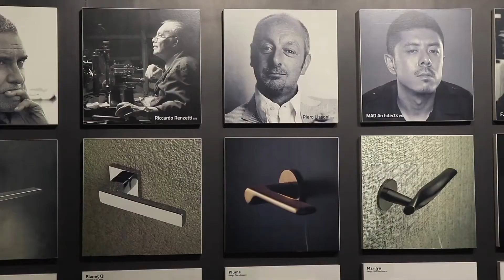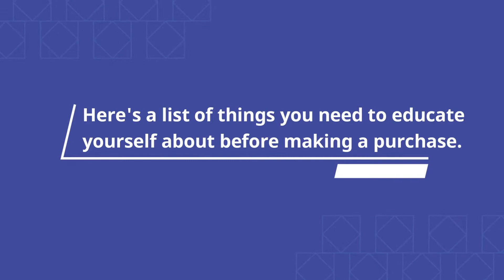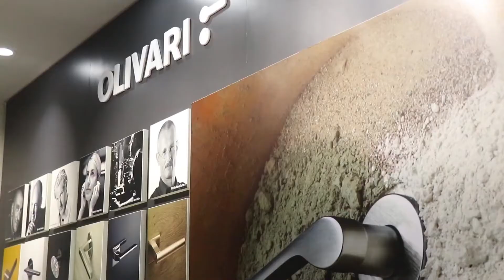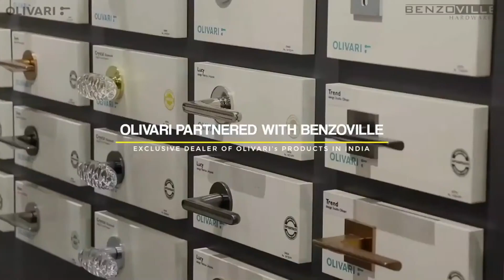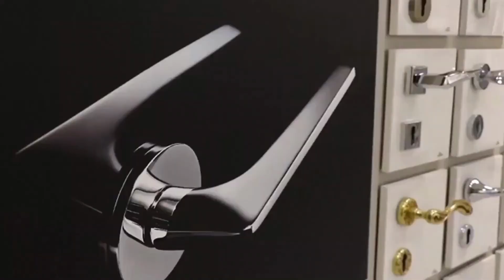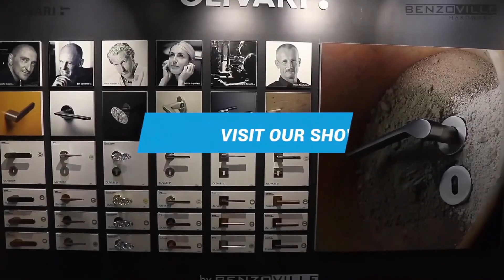Doors Need Makeovers Too! – Luxury Door Handles 101!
Are you an aesthete and seek art and elegance in everything you design? Are you that perfectionist that wants every little detail to speak up for your incomparable sense of style? Yes? Good!Besides being an absolute necessity, door furniture can also serve as a major statement piece if you opt for the high-end ones. You can show off your deluxe taste by using the right ones in your projects.
Choosing a luxury door handle that not only serves the purpose but also matches with your overall theme and is an art piece in itself is a sturdier process than is commonly perceived. There are several designers, models, retailers, and finishes one needs to contemplate before cherry-picking one. The Benzoville showrooms in Delhi and Gurgaon stock a huge collection of some of the most haute pieces from the world’s most renowned architects and designers.
Things to Consider While Shopping for Luxury Door Handles
A door handle must match not only your décor but also your taste and persona. The right ones give a tailored touch to your designs that only you can deliver. Here's a list of things you need to educate yourself about before making a purchase.
1. The Designer
The designer behind a product is one of its best-selling points. Many notable designers and architects have graced door furniture with their art and creativity. Our favorite, though, is Peter Marino.
Whether you are an interior designer, a fashion enthusiast, or a professional architect, he is the man with a career we all aspire to achieve. He is the absolute superman of the fashion industry's interiors. Marino is truly what we call a connoisseur of interiors, with his ravishing designs revamping several luxury fashion stores. He has helped revamp several luxury fashion stores like Louis Vuitton, Hublot, Dior, Armani, Calvin Klein, etc.
So what’s better than bringing a touch of the mastermind, Peter Marino, to your designs? Getting them from an authentic place that stocks many of the big man's designs. Benzoville prides over their collection, including pieces from the world's most high-end designers like Peter Marino himself.
2. The Brand
If you know door handles, you must know Olivari. This Italian brand has been crafting hardware for doors for more than a century now. They have brought in the world’s most notorious architects and designers for their majestic collections, including Gio Ponto, F.A. Porche, and Marino.
Their aesthetic door handles combine contemporary and classic designs to provide a product to go with every setting. They are the producers of some of the world’s most iconic styles, such as the Lama and Alexandra. The Edge, designed by Peter Marino for Olivari, is the chameleon of door handles. The lever has a strip of changeable materials that can customize it according to the ambiance it is installed in. The brand has launched several collections in India through Benzoville; the Olivari handles have been our best sellers for quite many seasons.
3. The Finishing
The appearance and durability of the handle are determined by the type of finish it has. Most of the high-end door knobs and handles have one or more of the following finishes:
● Galvanic
A coating of chrome protects the handle from environmental corrosion and wear. The protective layer consists of a nickel and chromium galvanization over a brass handle.
The galvanized handles can come in a shiny finish with a distinct bluish-silver color and a 10-year long guarantee.
Alternatively, you could opt for a satin chrome finish for a more contemporary setting with the same warranty duration.
● PVD
PVD stands for Physical Vapor Deposition. This is achieved by coating a film of metal over the handle under high pressure. The result is an extremely durable and solid protective layer that can resist all kinds of abrasions, scratches, and harsh weather conditions such as humidity, temperature swings, UV rays, etc., for as long as 30 years.

4. The Style
At Benzoville, there are more style options for your doorknobs and handles than you could imagine. There are metallic ones and wooden, glass or acrylic, vintage or modern. Similarly, a handle can be long or short, with a square, rectangular, round, or even no rosette.

Conclusion
Make your doors more than a mere entrance with the finest range of luxury door handles. They boost the whole persona of an interior. Picking a stellar piece can be your signature move to tie up the seamless aesthetic of the whole place.
Benzoville can help you open doors (pun intended) to a world of options and high-end brands, including Olivari. We have the knowledge and the resources to help you achieve the highest design and specifications in your next architectural feat.